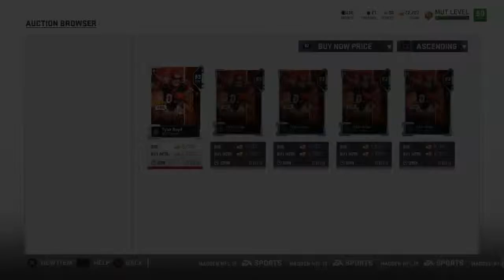I Upgraded Chris Carson To a 93 Overall and Doug Baldwin To a 92 Overall!!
I hope you guys enjoyed this video if you did then make sure you smash the like button and if you are new to the channel then please hit the subscribe button and turn on my post notifications so you don’t miss a thing!